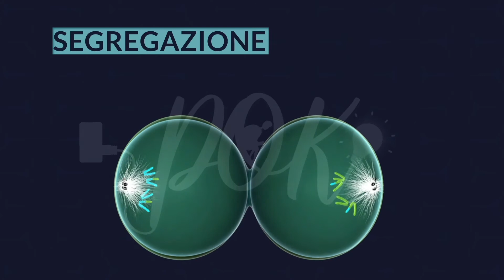Biologia: Legge della segregazione